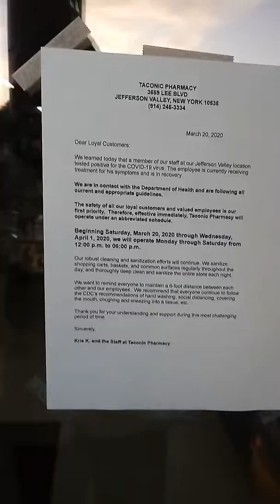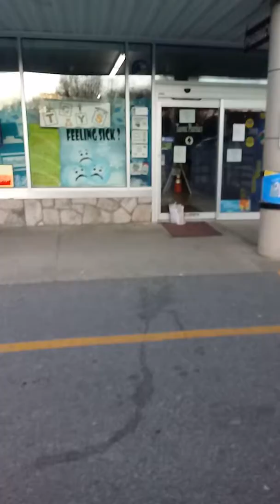Taconic Pharmacy Coronavirus in Jefferson Valley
Tested positive 1 case